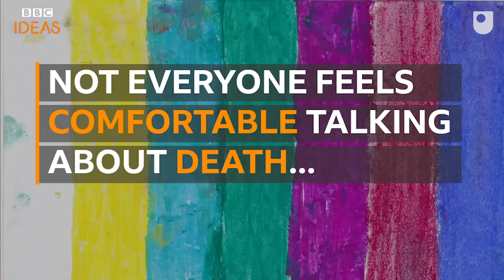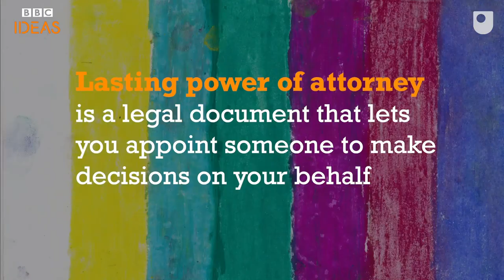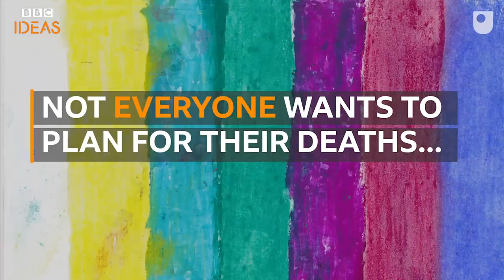How to plan for your death | BBC Ideas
Would you consider making an end-of-life plan to help your loved ones?

Not everyone feels comfortable talking about it, but thinking about what kind of death you want could have many benefits.

If this video resonated with you, we also have this thought-provoking viewpoint from Dr Kathryn Mannix ... 'Dying is not as bad as you think'